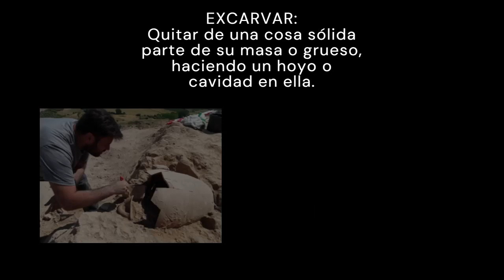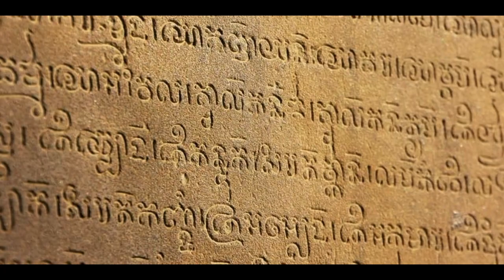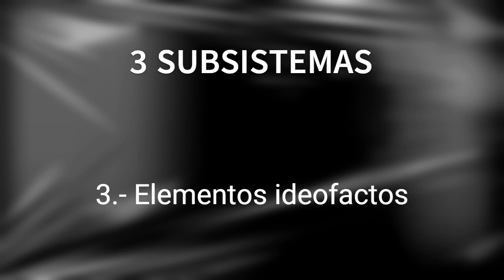Antropología arqueológica Omar González